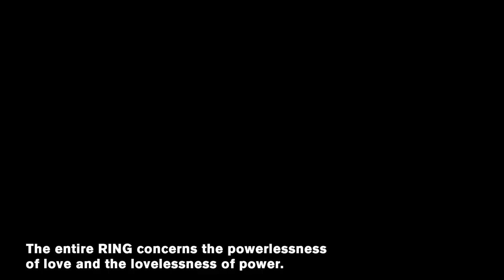Richard Wagner: DIE WALKÜRE (Introduction talk)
Introduction by the dramaturges Alexander Meier-Dörzenbach and Jörg Königsdorf to Stefan Herheims staging of DIE WALKÜRE by Richard Wagner: All you want to know about the composer, the historical context, the plot of the work and with extensive scenic material.